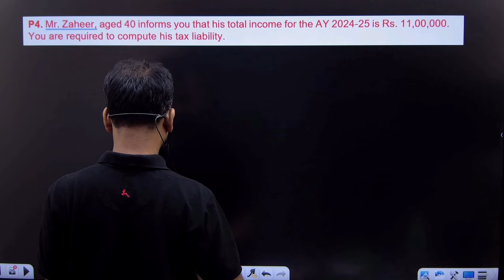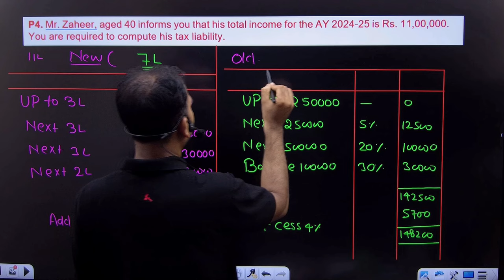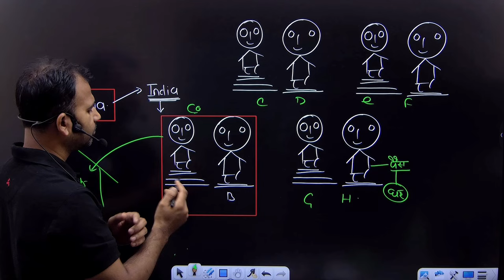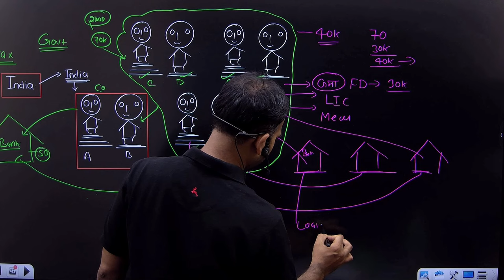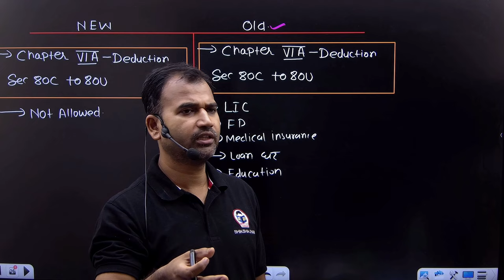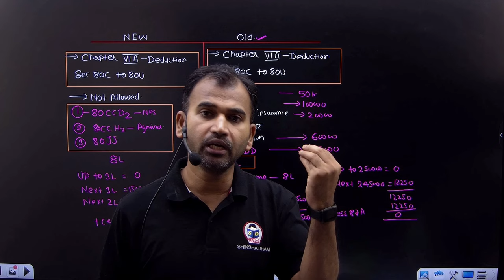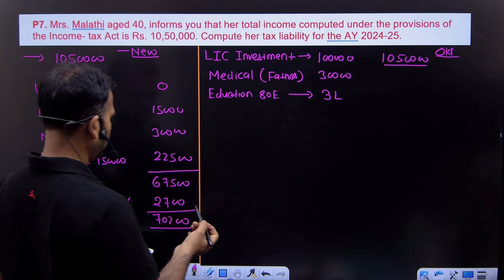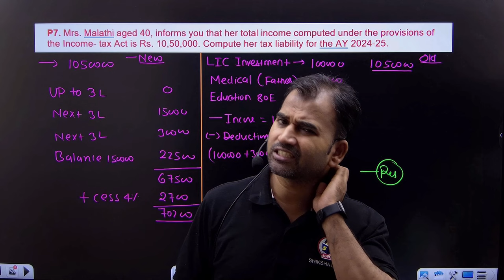Slab rate | deductions in old and new tax regime | Part 3 | Income tax | b.com classes | By Anuj sir